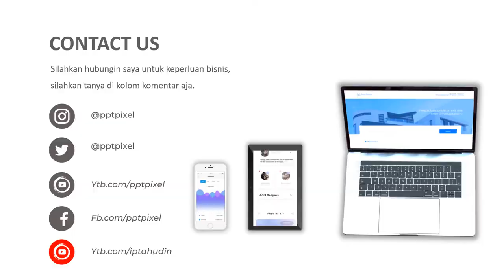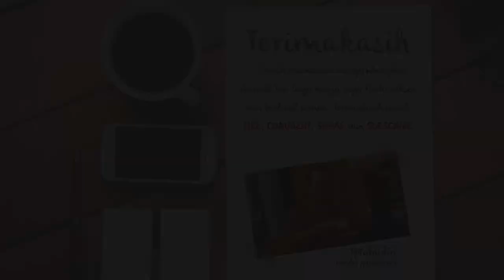VIDEO IKLAN KOPI BENGKULU ASLI, COFFEE BENGKULU, KOPI LAMPUNG, ARABICA, ROBUSTA, CAFE COFFEE, RESTO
Jasa Video Iklan Kopi Bengkulu asli, coffee bengkulu, kopi lampung, arabica, robusta, cafe coffee, resto, Video Iklan

           KUMPULAN CONTOH VIDEO KAMI
2. CONTOH VIDEO FASHION SHOW
5. CONTOH VIDEO PERSONAL BRANDING
7. CONTOH VIDEO COMPANY PROFILE
8. CONTOH VIDEO PROMOSI MASAKAN
9. CONTOH VIDEO IKLAN KENDARAAN
10. CONTOH VIDEO UCAPAN, UNDANGAN

By : Iptahudin
m.me/iptah